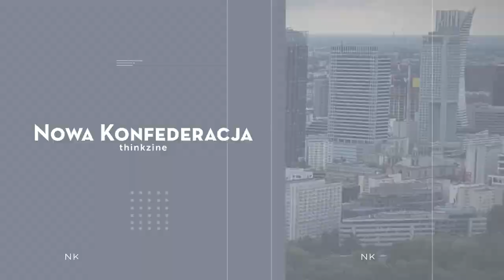WIELKIE ZŁUDZENIE - Mearsheimer, Radziejewski, Czaputowicz, Bonikowska, Jurasz [napisy PL]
Dyskutują: prof. John J. Mearsheimer, prof. Jacek Czaputowicz, dr Małgorzata Bonikowska, Bartłomiej Radziejewski. Prowadzi Witold Jurasz.

Książka została wydana we współpracy Wydawnictwa Nowej Konfederacji i Wydawnictwa Universitas w ramach serii Historia i Polityka.

Dofinansowano ze środków Ministra Kultury Dziedzictwa Narodowego i Sportu pochodzących z Funduszu Promocji Kultury – państwowego funduszu celowego.